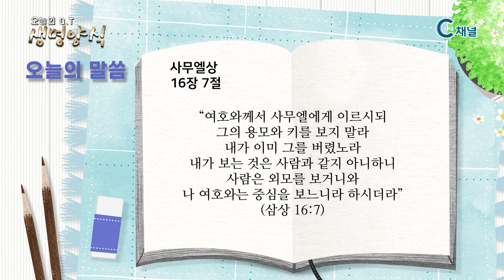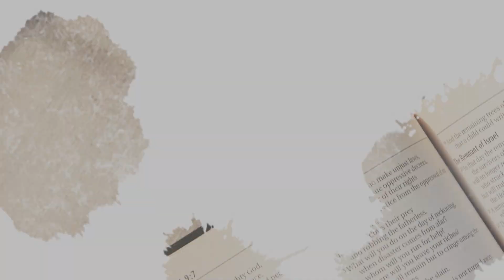[C채널] 오늘의 Q.T 생명양식 10/26 백석대학교 곽인섭 목사